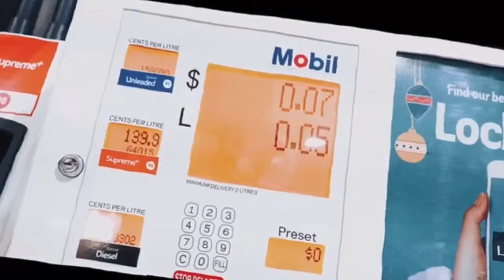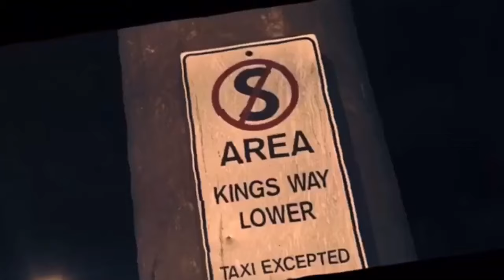Wah the prices [prod. L&m official music video 2024